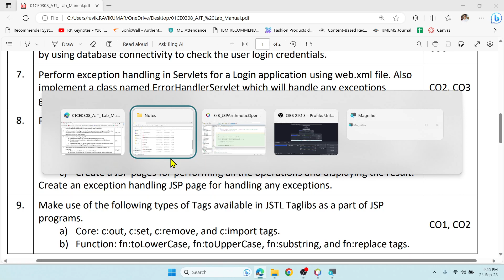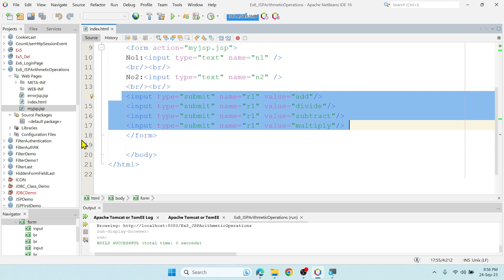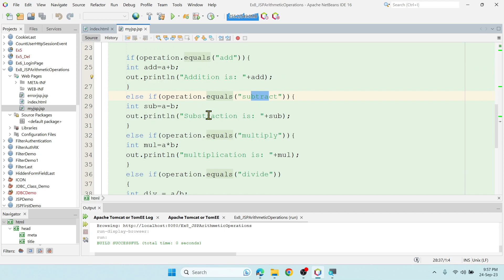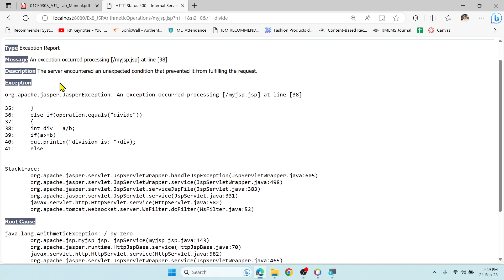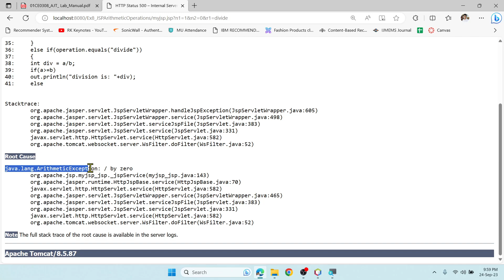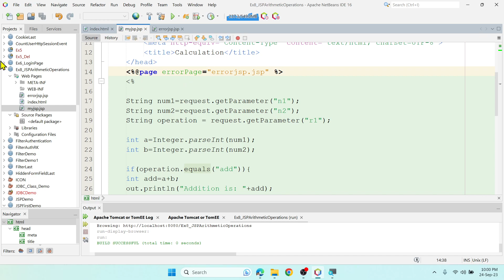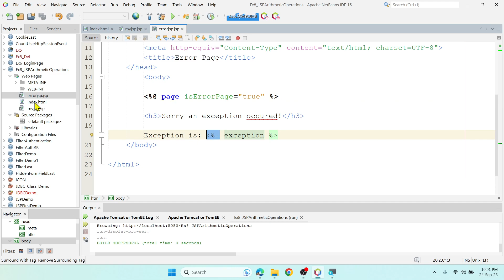#02 (Practical) Exception Handling in JSP with Arithmetic Operations | Error Page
Perform exception handling using JSP.
a) Create a JSP page to get input as two numbers a and b from user.
b) Provide buttons for addition, subtraction, multiplication, and division on
the same page.
c) Create a JSP page for performing all the operations and displaying the result.
d) Create an exception handling JSP page for handling any exceptions.